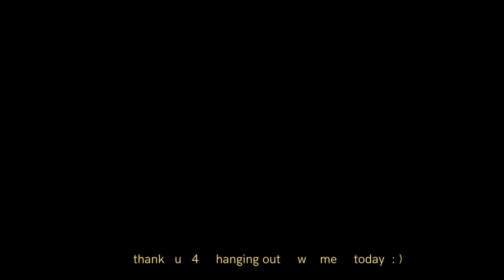I WENT TO A MASQUERADE PARTY!!🙊😱// SATURDAY VLOG🧸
subbie  count:✨642✨